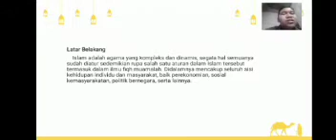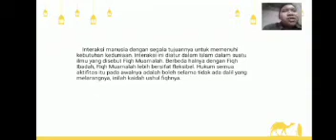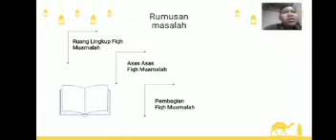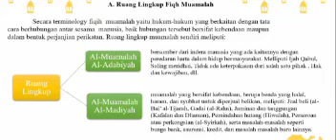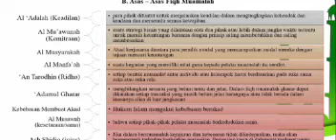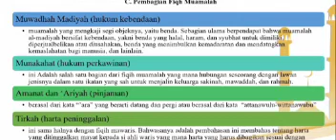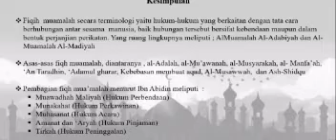Fiqh Muamalah dan Pembagiannya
IAIN Kudus
Pendidikan Agama Islam
Oleh Keompok 4
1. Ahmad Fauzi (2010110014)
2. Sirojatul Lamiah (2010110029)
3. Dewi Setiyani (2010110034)